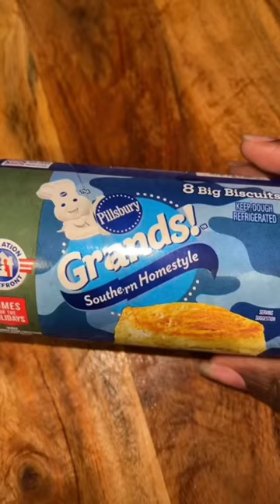BEST CHICKEN AND DUMPLINGS